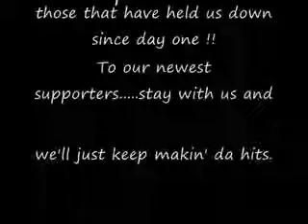VERBAL ASSASSIN PERFORMING LIVE @ DIVA LOUNGE